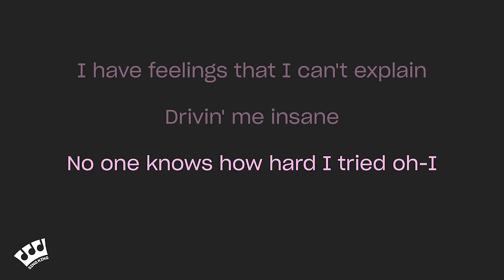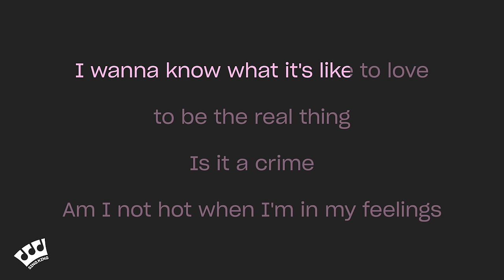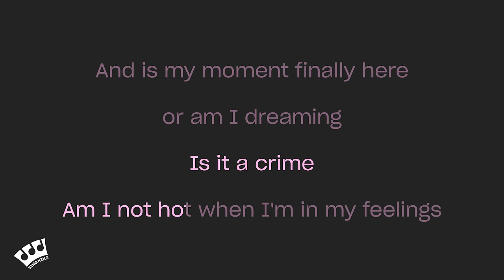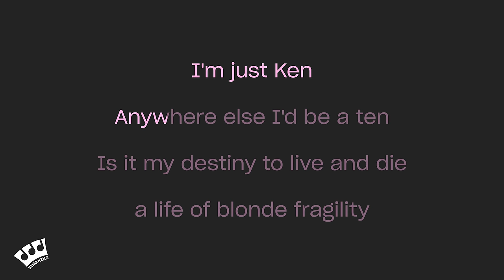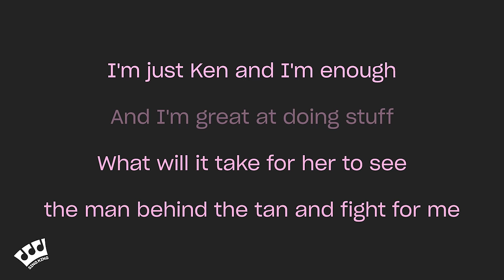Ryan Gosling - I'm Just Ken (Karaoke Version) (From Barbie The Album)